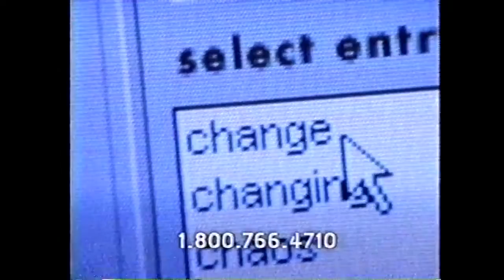EarthLink - 1998 Commercial